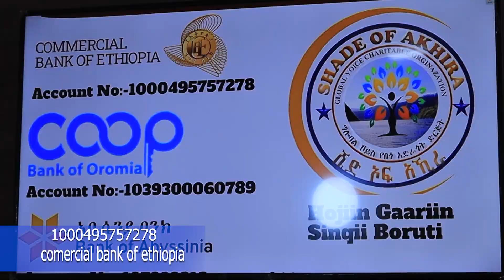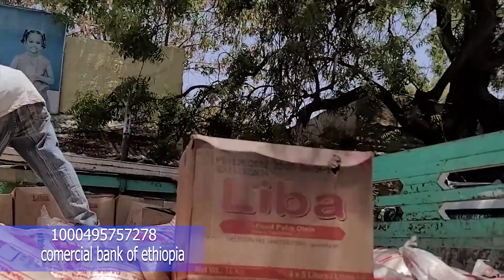dhufne nu eegaa !!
website shade of akhira link kana tuqa dawwadha